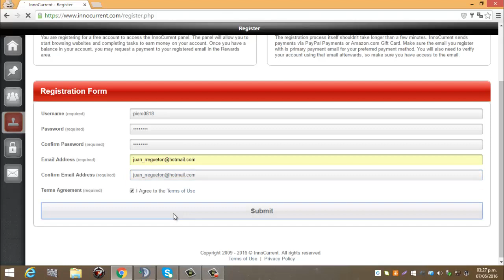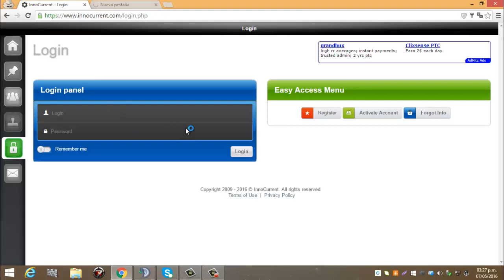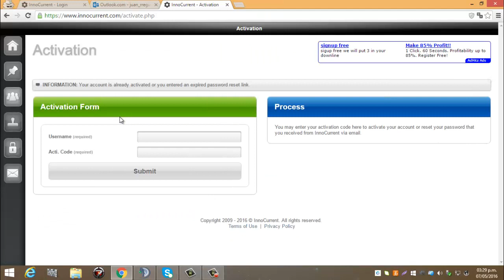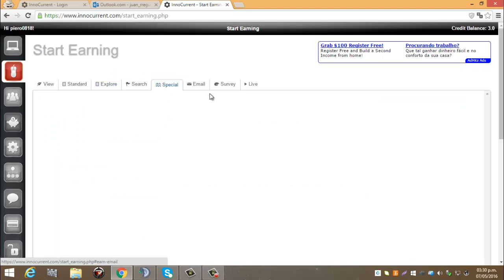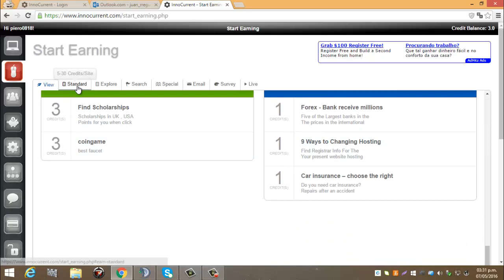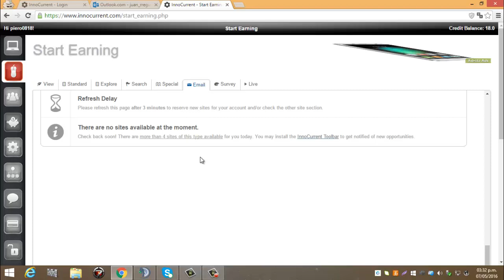CASH GRATIS 100% CONFIRMADO EN 1 SEMANA :D | PIERO GAMER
CASH GRATIS, ABAJO! :D XD
▼ ▼ Dᴏɴᴅᴇ ᴄᴏɴᴛᴀᴄᴛᴀʀᴍᴇ ▼ ▼

con este link te salen anuncios ilimitados :)
ME OLVIDE MENCIONAR QUE SI NO TE SALEN ESOS ANUNCIOS HAGAS UNA CANTIDAD DE PUNTOS CONSIDERABLE Y YA XD
●Como cobrar COMO COBRAR :D Y CASH MAS BARATO

●ID DEL TS PARA COMPRAR CASH : ts.op7.club